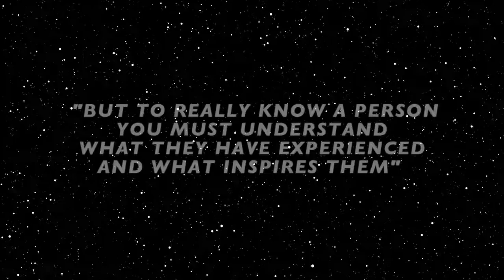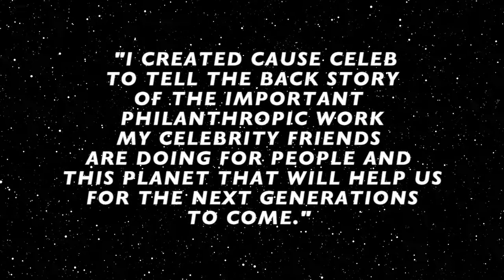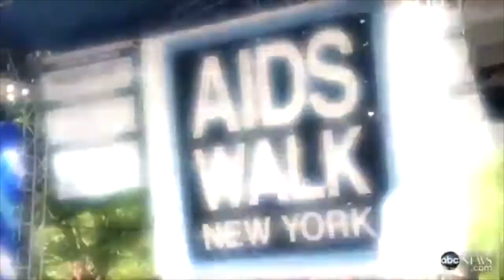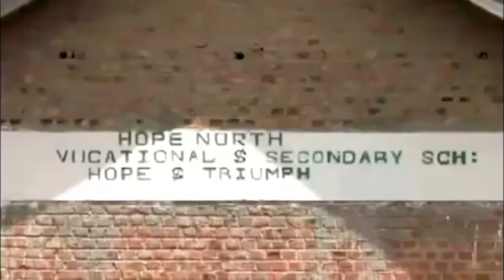6 min Cause Celeb with Phillip Bloch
6 min Cause Celeb Compilation with Phillip Bloch
Celebrities Talk About Charitable Causes
Starring:
Andie MacDowell
Ben Stiller
Lala Anthony
Carmelo Anthony
Cee Lo Green
Chaka Khan
Christie Brinkley
Christy Turlington
Darryl ‘DMC’ McDaniels & Sheila Jaffe
Denise Richards
Emilio Sheen
Fran Drescher
Gabrielle Union
Ivanka Trump
Jordan Sparks
Kristen Bell
Kristen Chennoweth
Kristen Johnson
Mary Louise Parker
Okello Sam
Nick Jonas
Star Jones
Steve Harvey
Soleil Frye
Susan Lucci
Wendy Williams